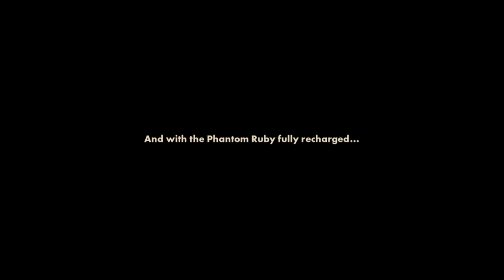FNF' VS. Infinite - Playthrough (Full Gameplay)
vs Infinite really made me glad that I decided to record the playthrough. I hope you like it. I recommend that you check out the mod in person, because the team put a lot of effort into it, and it’s noticeable. Thank them very much for creating this mod! This is really cool...
(I also added myself there :3)

Credits (Cool people and links to them.)

VS. Infinite Mod Team
@jackalruin - Director, Music, UI Design, Story

Chapters:
0:00 - Attention!
0:05 - Menu
0:20 - Beginning
1:29 - Phantom
4:43 - Dialogue One
4:59 - Masked
7:59 - Dialogue Two
8:13 - Fragility
12:15 - Dialogue Three
12:51 - RUBY INSANITY
19:24 - Dialogue in song
20:02 - Continue RUBY INSANITY
20:52 - Final Dialogue
21:30 - Credits
22:54 - Game credits
23:25 - End